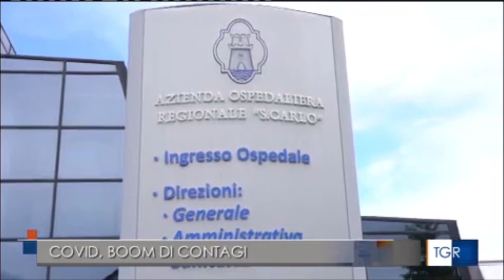Emergenza covid: focus in prefettura sulla situazione alla FCA di Melfi